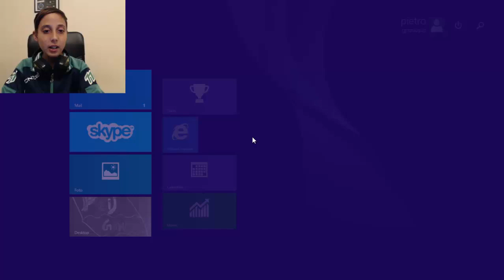Unturned Gioco Vecchio Ma Nuovo XD :)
Votazioni Attivate Voglio 110Likeee Bross!!??
Ciao e ben ritrovati in questo nuovo video su un nuovo gioco che si chiama Unturned ma non tanto nuovo XD